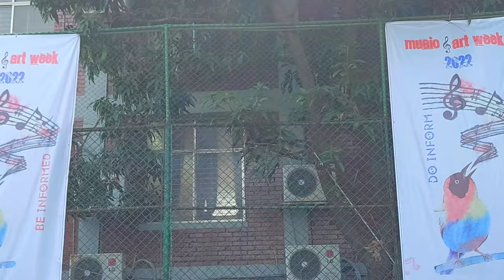Shada Kala Song - Art & Music Week by International Hope School Bangladesh